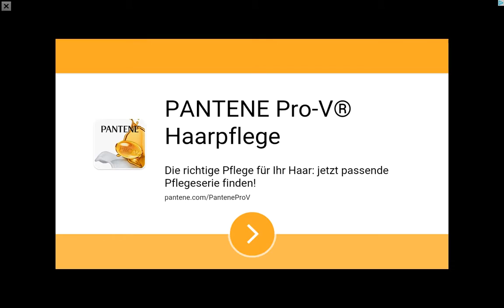Untote im Vorgarten !!! | Let's play Pflanzen gegen Zombies #1 (deutsch/german)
AAAAhhhhh, hilfe! ;-)